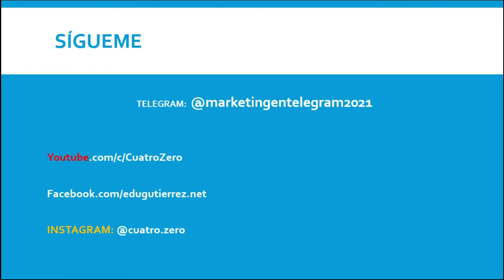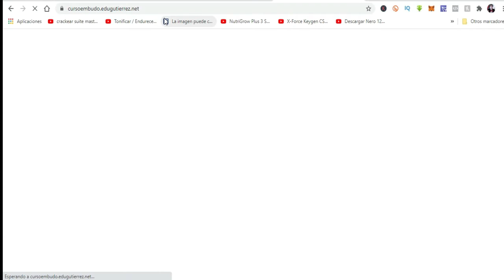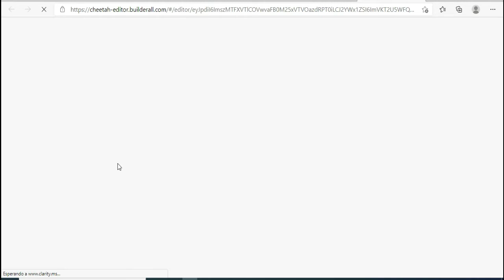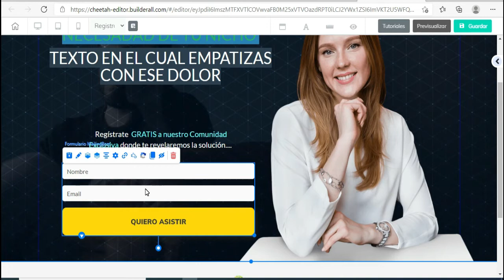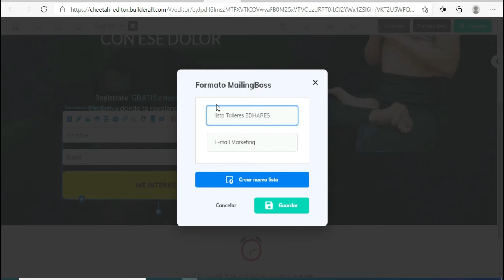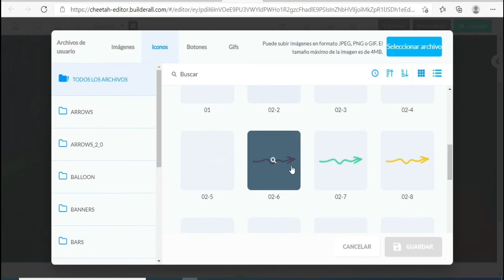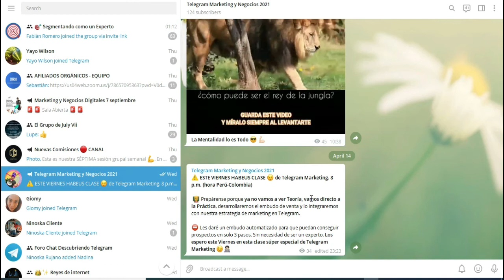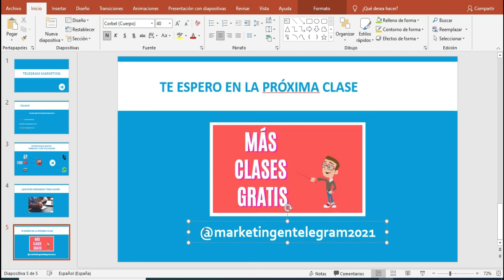🎁 Embudo de Ventas GRATIS + Estrategia de Telegram marketing 👨‍🏫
En esta Clase aprendemos a usar un embudo profesional totalmente GRATIS y empezar automatizar de la manera correcta. Toda la info, la plantilla del embudo gratis y demás detalles estarán publicados en mi canal de Telegram

Búscanos en Telegram como: @marketingentelegram2021

 Y SIGUE LOS PASOS EXPLICADOS EN EL VIDEO

👨‍🏫 A continuación te dejo los enlaces de las demás clases

📺 Clase 2: Bots de Telegram para negocios

📺 Clase 3: Como crear una Web GRATIS desde Telegram

📺 Clase 4: Como Crear un Embudo de Ventas con Telegram

📺 Clase 5: Como GANAR DINERO con Telegram